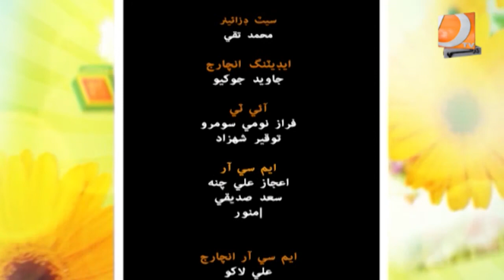The Morning Of Dharti Break 06